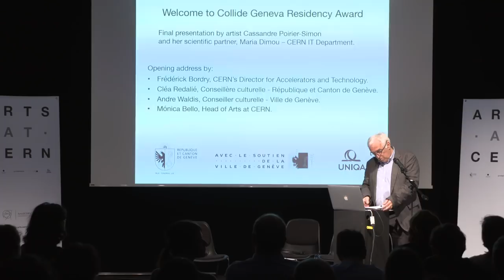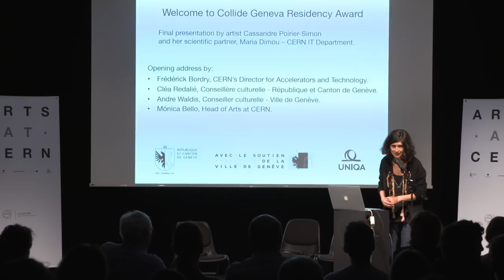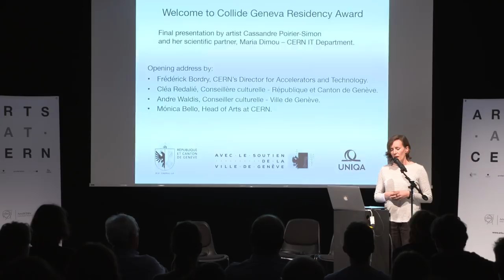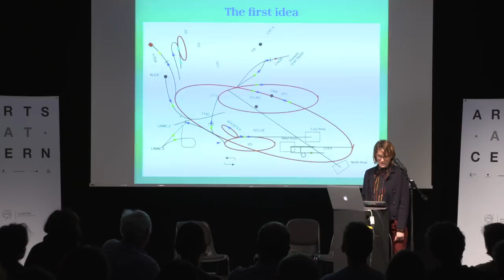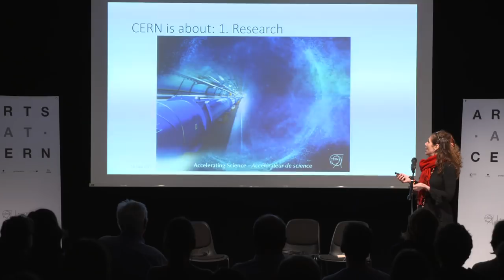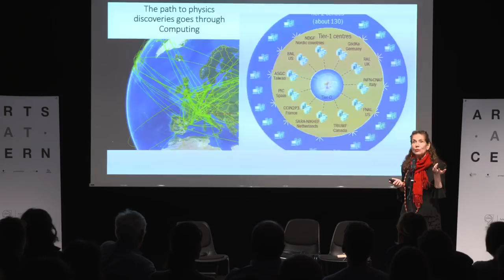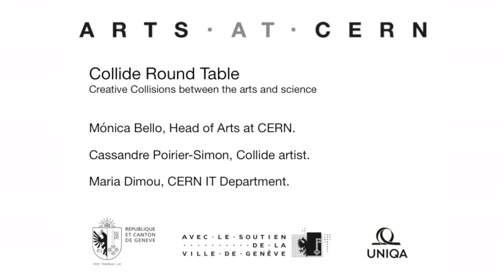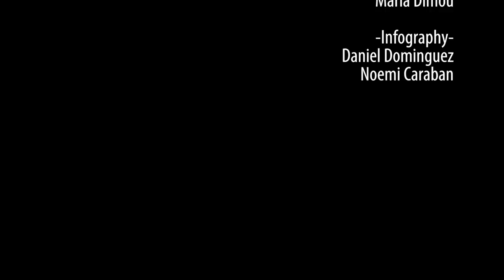Collide Geneva - Final presentation by artist Cassandre Poirier-Simon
On 25 April, 2017, Arts at CERN invited people to the Centre d'Art Contemporain Genève, for the final Presentation of the artist Cassandre Poirier-Simon, winner of the Collide Geneva Award. Established in 2011, Arts at CERN is the official arts programme engaging with art at the cutting edge of scientific research.

Produced by: CERN Video Productions
Director: Christoph M. Madsen
Camera operator: Christoph M. Madsen, Piotr Traczyk